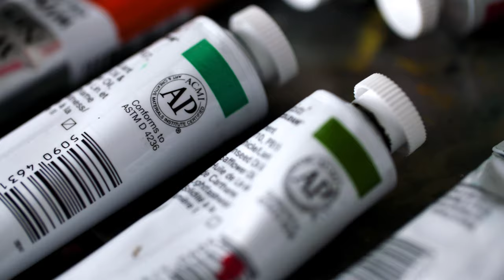Cadmium-Free Oil Colours in action | Winsor & Newton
Jenny Morgan was offered the opportunity to work with our new Cadmium-Free Artists' Oil Colour when she was on her residency.  We sat down to talk with her about painting, the importance of considering the environment and the most important quality she looks for in a tube of paint.​